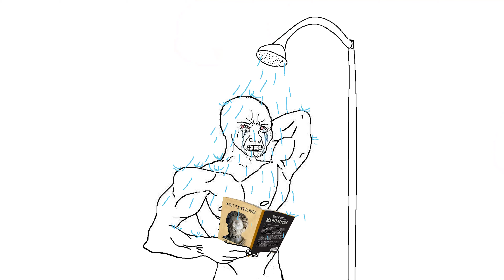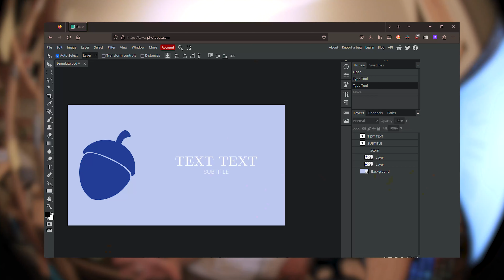How to land your first graphic design job (with no experience)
hopefully some of you find this helpful. i'm being a little silly here but fr don't be afraid to embellish your experience within reason. the worst an employer can do, is fire you for lying on your resume. and then what? you're gonna be an unemployed loser -- the exact same position you were before you lied lmao.

i've got many years of experience as a designer now but all of it wouldn't have been possible if i didn't lie in the first place to get my foot in the door into the industry. lmk if you have any questions, i'd be happy to answer them in the comments.

my bad this one took a while to make. will try to make the next one quicker in a week or 2.

0:00 - Introduction and Storytime
1:34 - Art School
3:06 - The Experience Paradox
4:07 - Design Portfolio
5:20 - Applying for Jobs
7:23 - Job Interviews
10:17 - Dealing with Impostor Syndrome
12:26 - Resources and Final Thoughts
13:27 - Post-Video Video and Channel Update